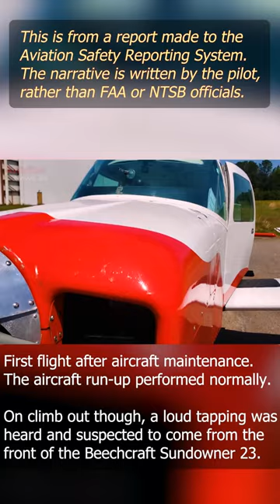First flight after maintenance gone wrong | Beechcraft Sundowner 23 | Aviation News 24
First flight gone wrong after aircraft maintenance performed.

On climb out, a loud tapping was heard and suspected to come from the front of the Sundowner 23.

As this was the first flight since maintenance, it was suspected that something might have went wrong with the engine, although power appeared normal.

Find out more in this short video.

new,
news,
2022,
aviation,
aviation news,
aviation news 24,
aviation news today,
aviation news latest,
aviation news weekly,
youtube shorts,
short,
shorts,
short video,
beechcraft,
united states,
beechcraft sundowner,
beechcraft sundowner 23,
sundowner,
sundowner 23,
plane maintenance,
aircraft maintenance,
maintenance test flight,
first flight,
first flight after maintenance,
first flight after maintenance gone wrong,
flight goes wrong,
first flight gone wrong,
plane gone wrong,
gone wrong,
emergency landing,
plane emergency landing,
plane seatbelts,
aircraft seatbelts